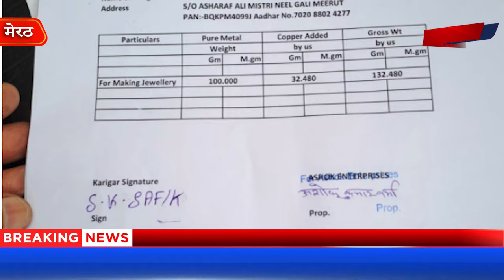मेरठ के दो सर्राफ का पचास लाख रुपये का सोना लेकर बंगाली कारीगर भागा - First Byte Tv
अशोक एंटरप्राइजेज के नाम हैं अशोक वर्मा
एके ज्वैलर्स के मालिक आशीष वर्मा भी हुए शिकार
दोनों का करीब पचास लाख का सोना लेकर हुआ फरार
बंगाली कारीगर प्राय लगाते रहते हैं कारोबारियों को चूना
बिना वेरिफिकेशन मेरठ में काम कर रहे बंगाली कारीगर
मेरठ शहर के दो सर्राफा कारोबारियों का करीब पचास लाख रुपये का सोना लेकर बंगाली कारीगर अपने  पुत्र समेत गायब हो गया है। बंगाली कारीगर की दुकान पर भी ताला  लटका हुआ है। आज मेरठ बुलियन ट्रेडर्स एसोसिएशन के महामंत्री विजय आनंद संग पीड़ित व्यापारी देहलीगेट थाने पहुंचे और माल बरामदगी की मांग की। मेरठ में बंगाली कारीगरों द्वारा इस तरह की घटनाएं आम हो गयी हैं। रोज ही कोई न कोई सर्राफा कारोबारी इनका शिकार बनता रहता है। बावजूद इसके इन कारीगरों का कोई ब्यौरा न ही तो एसोसिएशन के पास है और न ही सर्राफा कारोबारियों के। बिना वेरिफिकेशन बड़ी संख्या में ये बंगाली कारीगर यहां काम कर रहे हैं।
A Bengali artisan has gone missing along with his son after taking gold worth about Rs 50 lakh from two bullion traders of Meerut city. The Bengali artisan's shop is also locked. Today, the victim trader along with General Secretary of Meerut Bullion Traders Association Vijay Anand reached Dehligate police station and demanded recovery of the goods. Such incidents by Bengali artisans have become common in Meerut. Every day some bullion trader becomes their victim. Despite this, neither the association nor the bullion traders have any details of these artisans. A large number of these Bengali artisans are working here without verification.